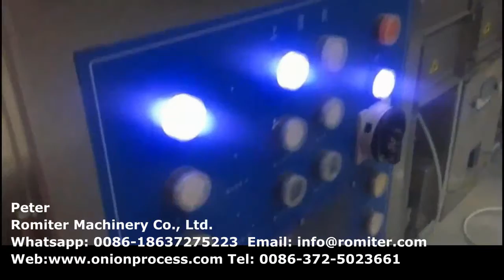Machine à paner pour friture automatique à anneaux à l'oignon